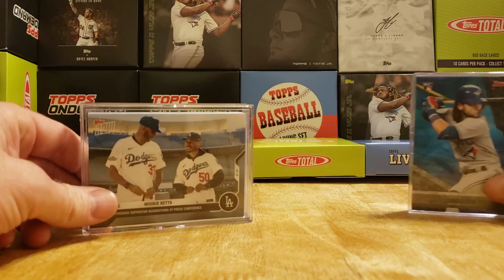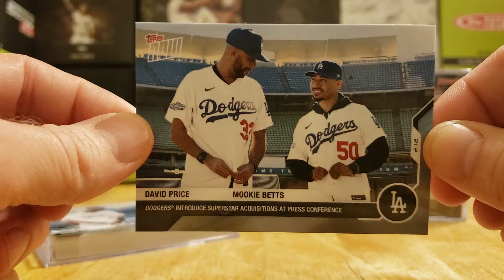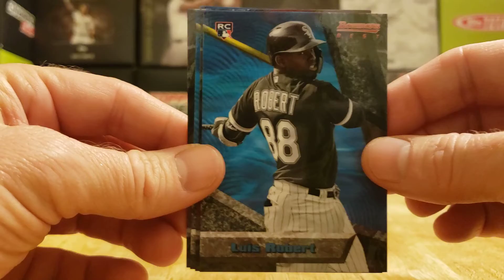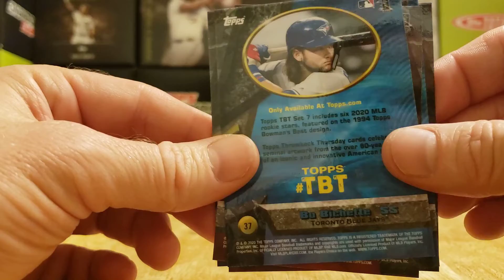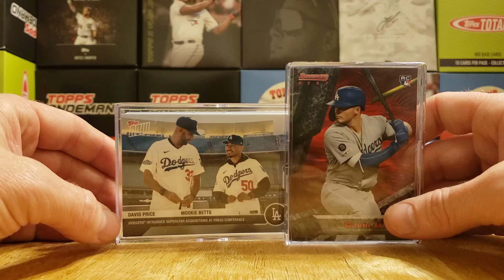MLB ROOKIES SHINE IN 2020 TBT SET #7 and first looke at MOOKIE BETT and DAVID PRICE IN LA!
Throwback Thursday Set #7 - 1994 Bowmans Best - Print Run: 1181
MOOKIE BETTS and DAVID PRICE 1ST TOPPS CARD IN A LA DODGERS UNIFORM!